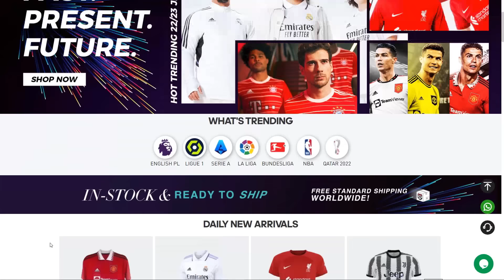Actualidad de los 11 titulares de la Selección Argentina LaScaloneta Informe FutbolLeyendas #10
PRO JERSEY SHOP compra tu camiseta por un excelente precio y con 10% DESCUENTO extra utilizando el código:
LEYENDAS

la Selección Argentina de Scaloni tiene en el radar 36 jugadores posibles para estar en el Mundial de Qatar 2022. Van 26 jugadores y por lo menos 20 lugares yá están definidos.
Pensando en meterse en el Mundial, 11 jugadores de estos 35 argentinos cambiaron de club en el inicio de temporada y analizamos en este video cada una de esas transferencias. ¿Fueron positivas? déjanos tu opinión 👇

podes participar en vivo de nuestro directo

¿Te gustó?
👇👇Pone en los comentarios los temas, opiniones, ideas y secciones que te gustaria en el programa 👇👇